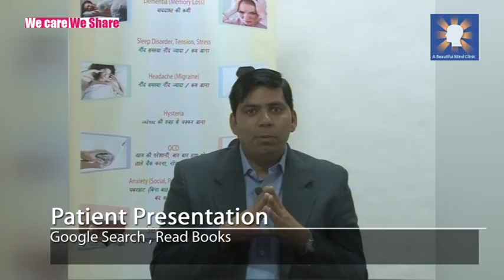Hypochondriasis / Fear of illness /बड़ी बीमारी का डर - Dr Rajiv Sharma Psychiatrist in Hindi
A Beautiful Mind Clinic C-4C, 380, Janak Puri  New Delhi,  India

People suffer from fear of illness despite all investigation are normal
repeatedly
watch it to understand it better and how we can help them